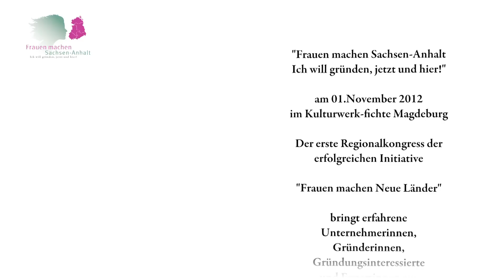Frauen machen Sachsen-Anhalt- Ich will gründen, jetzt und hier!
Produktionszeitraum: September 2012